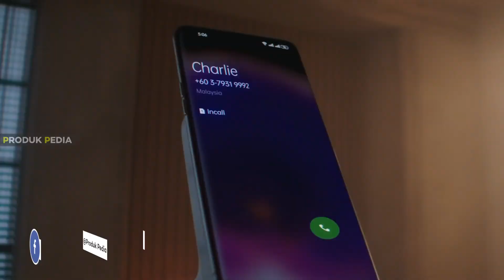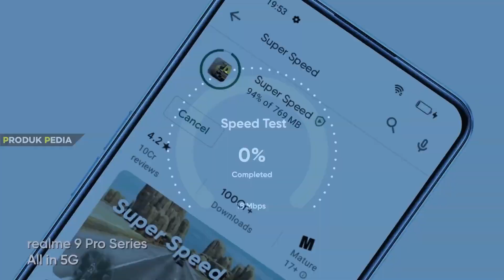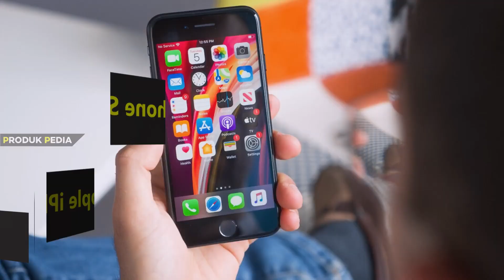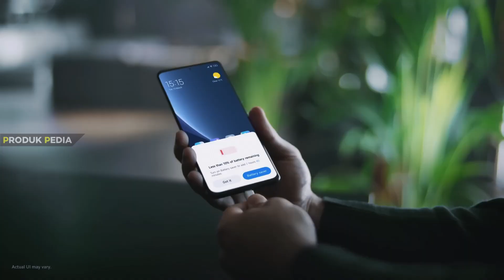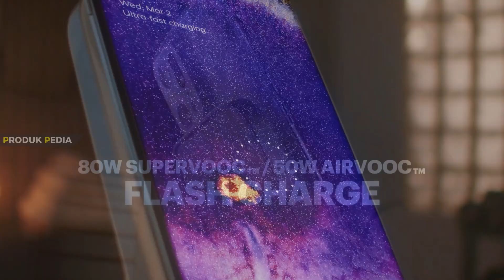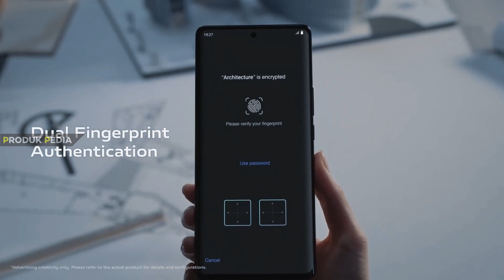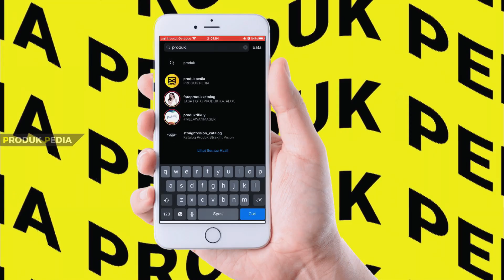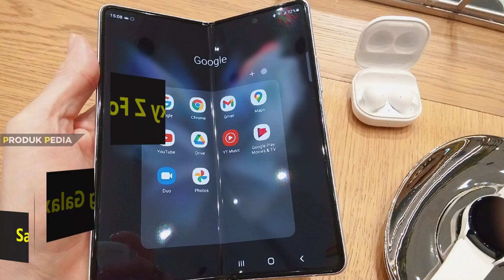10 Rekomendasi HP 5G DENGAN KAMERA TERBAIK | Internetan Super Cepat, Hasil Foto Bagus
Rekomendasi HP 5G terbaik dengan kamera bagus yang gak cuma bisa transfer data atau internetan cepat aja, tapi juga dengan kamera bagus untuk menghasilkan foto & video yang maksimal.

Link Pembelian HP 5G Terbaik Murah Bergaransi:
1. Realme 9 Pro Plus 8/256
2. Apple iPhone SE
3. Xiaomi 12 Pro 12GB+256GB
4. OPPO FIND X5 PRO
5. Vivo X80 Pro 12/256GB
6. Google Pixel 6 Series
7. Samsung Galaxy S22 Ultra
8. Samsung Galaxy Z Fold 3 5G 12/512GB
9. Apple iPhone 13 Series
10. Samsung Galaxy Z Fold 4 5G 12GB/512GB

00:00 Rekomendasi HP 5G Terbaik
01:07 Realme 9 Pro Plus
02:05 Apple iPhone SE
02:49 HP 5G Murah Terbaik Xiaomi 12 Pro
03:42 OPPO FIND X5 PRO
04:40 Vivo X80 Pro
05:43 HP 5G Murah Google Pixel 6 Series
06:39 Samsung Galaxy S22 Ultra
07:31 Samsung Galaxy Z Fold 3 5G
08:21 HP 5G Kamera Terbaik Apple iPhone 13 Series
09:12 Samsung Galaxy Z Fold 4 5G
09:59 Kesimpulan